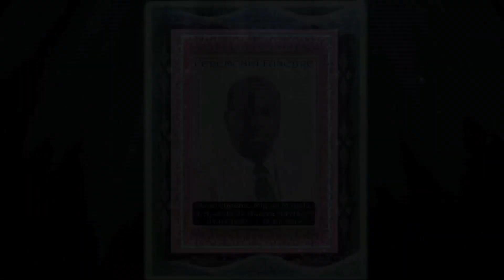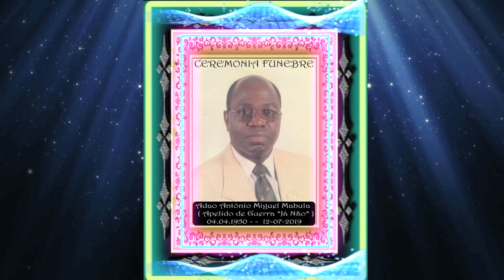Ceremônia Fúnebre - Adao Mabula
Na passada Quinta-Feira dia 1 de Agosto em Luanda / Angola,, Realizou-se a Ceremônia Fúnebre do grande Guerrilheiro da Patria Adao Mabula ( Ja Nao ).